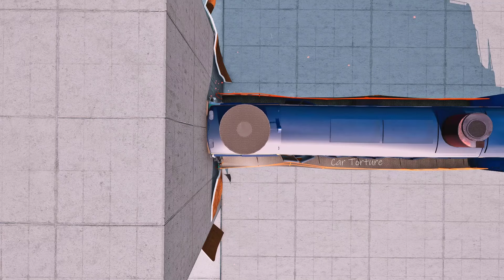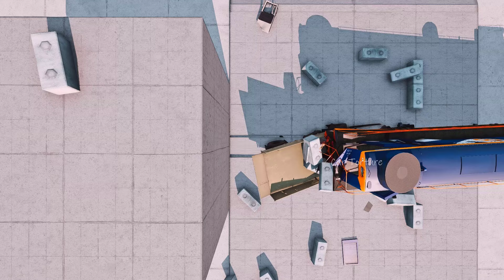Beamng Drive | v0.32 | Train vs Truck - 500 km/h Collision Catastrophe! 🚂💥🚚 | #3 | car torture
🚂💥🚚 BeamNG.drive | v0.32 | Train VS Truck: The Ultimate 500 km/h Showdown! 💥🚚🚂

Welcome back to the channel, BeamNG enthusiasts! In today's video, we're cranking up the chaos with an epic showdown between a powerful train and a massive truck, both hurtling down the track at a mind-blowing 500 km/h! Who will emerge victorious in this high-speed clash of titans?

🔥 What's in Store:

Intense Action: Watch as the train and truck collide at breakneck speeds.
Stunning Destruction: Experience BeamNG.drive's incredible crash physics in full force.
Thrilling Commentary: Join us as we break down the action and predict the outcome!

🛠️ Game Version: BeamNG.drive v0.32

beamng drive camodo gaming
beamng drive monster jam
beamng drive hellcat